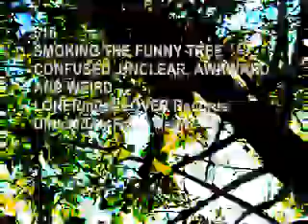616-SMOKE THE FUNNY TREE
official music video of "SMOKE THE FUNNY TREE" by 616... directed by Frank Heinz